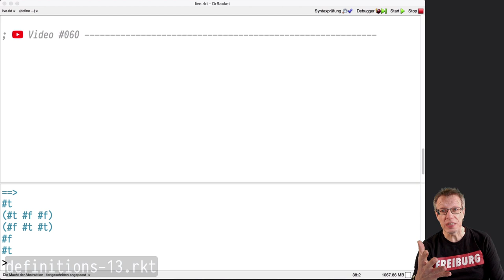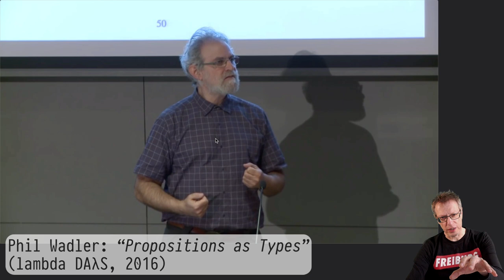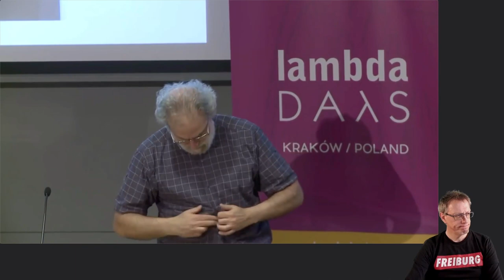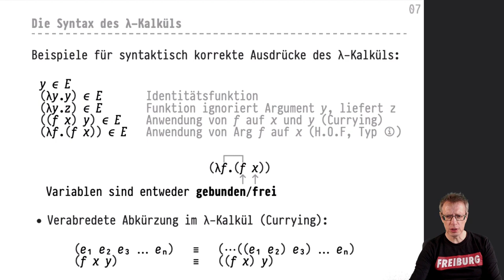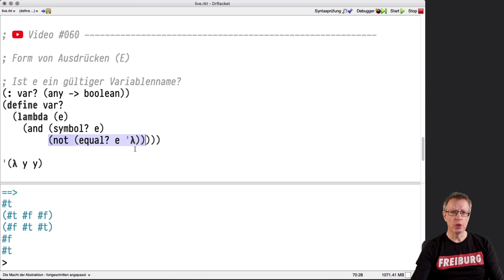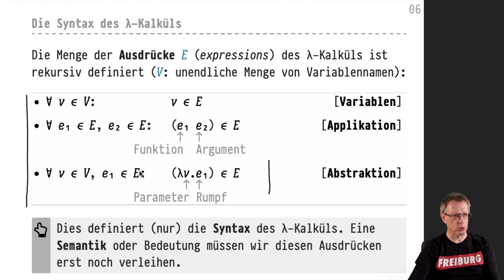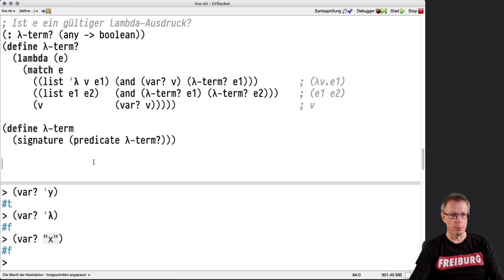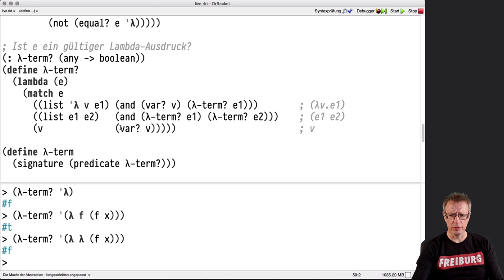Informatik 1 — Chapter #13 — Video #060 — λ-Kalkül, Syntax, Racket-Repräsentation, Signatur λ-term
Video lecture, part of the "Informatik 1" course, U Tübingen, winter semester 2020/21.  Read by Torsten Grust.